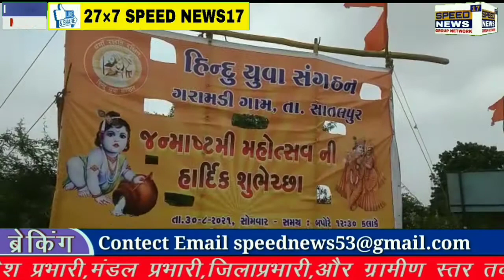PATAN સાંતલપુરલ તાલુકા ના ગરામડી માં કૃષ્ણજન્મોત્સત ઉજવાયો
સાંતલપુરલ તાલુકા ના ગરામડી  માં કૃષ્ણજન્મોત્સત ઉજવાયો

કચ્છ કેશરી હિન્દૂ યુવા સંગઠન ભારત ના રાષ્ટ્રીય અધ્યક્ષ રઘુવીર સિંહ જાડેજા ઉપસ્થિત રહ્યા

ચોરાડ વિસ્તારના યુવાનો દ્વારા ભવ્ય બાઇક રેલી યોજાઈ,બાળાઓ દ્વારા ભારતીય સંસ્કૃતિ સાથે કુમકુમ તિલક કરી આવકરવામાં આવ્યા

સાંતલપુર તાલુકાના ગરામડી માં આજે જન્માષ્ટમી ના દિવસે કૃષ્ણજન્મોત્સત ની દબદબાભેર ઉજવણી કરવામાં આવી હતી જેમાં મુખ્ય મહેમાન તરીકે કચ્છ કેશરી હિન્દૂ યુવા સંગઠન ભારત ના રાષ્ટ્રીય અધ્યક્ષ રઘુવીર સિંહ અને હિન્દૂ યુવા સંગઠન ની ટિમ ઉપસ્થિત રહી.ગરામડી ગામે ચોરાડ વિસ્તાર ના યુવાનો દ્વારા બાઇક રેલી નું ભવ્ય આયોજન કરવામાં આવ્યું હતું.જેમાં મહેમાનોને ભારતીય સંસ્કૃતિ પ્રમાણે કુમકુમ તિલક કરી પ્રેમસભર આવકરવામાં આવ્યા હતા.આજે યોજવામાં કૃષ્ણ જન્મોત્સવ માં જયશ્રીરામ ના નાદ સાથે જયઘોષ બોલાવવામાં આવ્યો હતો રાષ્ટ્રીય અધ્યક્ષ હિન્દૂ યુવા સંગઠન ભારતના રઘુવીર સિંહ દ્વારા તેમના ભાષણમાં હિન્દૂ ધર્મ ની રક્ષા કાજે તન મન ધન થી યુવાનોને મહેનત કરવા આહ્વાન કરવામાં આવ્યું હતું. જન્માષ્ટમી ઉત્સવ પ્રસંગ માં યુવાનો સાથે મોટી સઁખ્યામાં વડીલો અને મહિલાઓ પણ ઉપસ્થિત રહી હતી કાર્યક્રમ ને સફળ બનાવવામાં આવ્યો હતો.પધારેલ મહેમાનોને તલવાર, સાફો સહિત શિવાજી મહારાજ ની તસ્વીર સાથે ભેટ આપવામા આવી હતી.

સ્પીડ ન્યૂઝ 17. ડિજિટલ લાઈવ

પાટણ બ્યુરો ચીફ..
સાંતલપુર.. ઇન્દ્રસિંહ વાઘેલા..